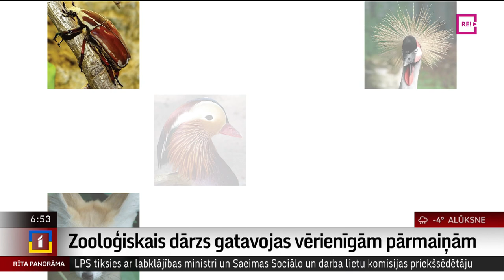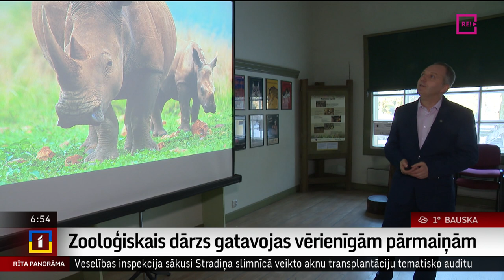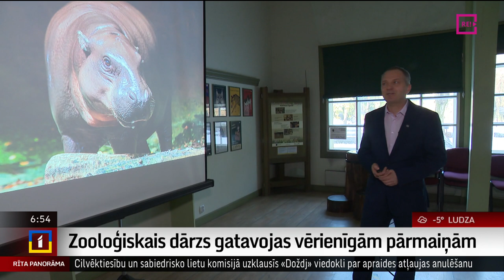Zooloģiskais dārzs gatavojas vērienīgām pārmaiņām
Arī ziemas periodā Rīgas Nacionālais zooloģiskais dārzs nesnauž. Neguļ ne dzīvnieki, ne dārza darbinieki. Tuvākajos gados Rīgas zooloģiskajā dārzā gaidāmas lielas pārmaiņas. Pērn apstiprināts tā attīstības plāns līdz 2035. gadam, kas paredz izveidot četru sezonu bioparku, ļaujot apmeklētājiem nonākt vairākās pasaules daļās, jūtoties kā dabas sastāvdaļai un esot vienā acu līmenī ar gandrīz jebkuru dzīvnieku. Vairāk par to visu pastāstīs kolēģis Uldis Birziņš.